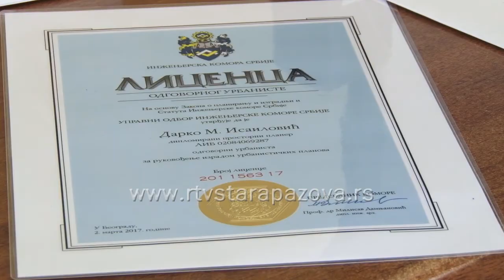Senka na poslu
I dok su pripreme za upis na fakultete budućih brucoša u punom jeku, maturanti staropazovačke Gimnazije „Branko Radičević“ preteklih meseci bili su prilici da se neposredno upoznaju sa zanimanjima za koja su se opredelili zahvaljući realizaciji projekta „Senka na poslu“.